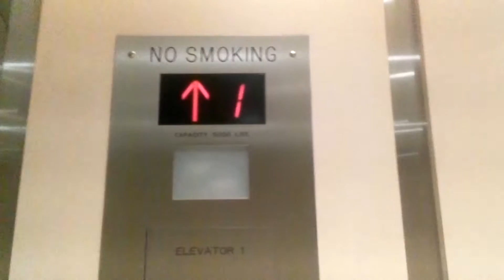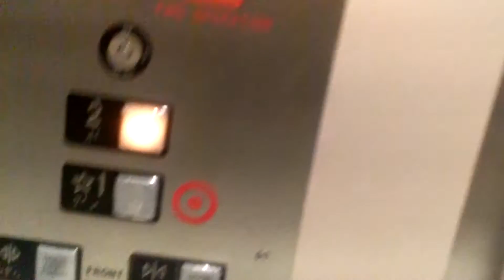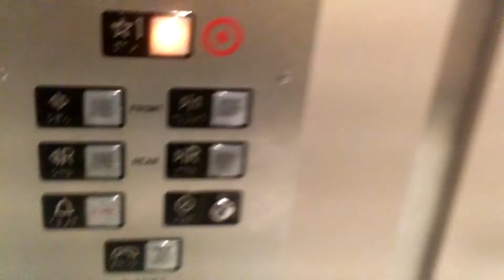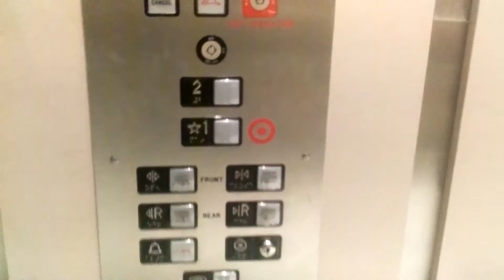Amazing Schindler Hydraulic Elevators @ Target @ Westfield Trumbull Mall In Trumbull, CT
These elevators are my favorites in this mall! Just listen to that moter!